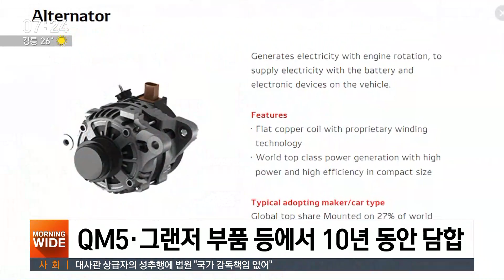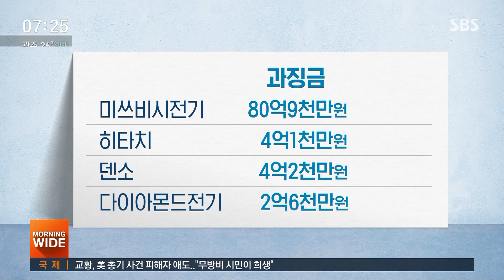10년간 '거래처 나눠먹기'…일본 업체 4곳 과징금 92억 원 / SBS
한국의 자동차 제조사에 부품을 팔면서 담합하는 수법으로 거래처를 10년간 나눠먹기 한 일본 업체 4곳이 공정거래위원회에 적발됐습니다. 일본의 수출 규제 문제 때문에 발표 시기를 보류하고 있었는데 공정위는 더 이상 미룰 이유가 없어졌다고 밝혔습니다.
한승구 기자입니다.